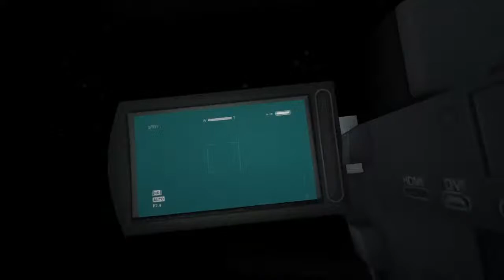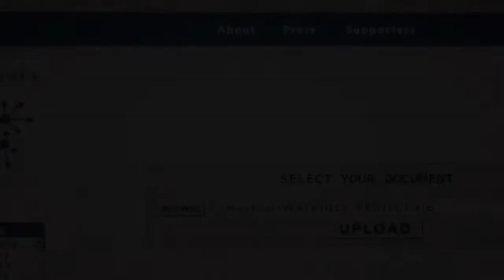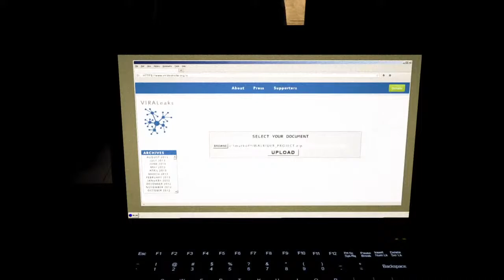Hay do you want to join me on a ride i call death well lets go (not talking outlast whistle blower)